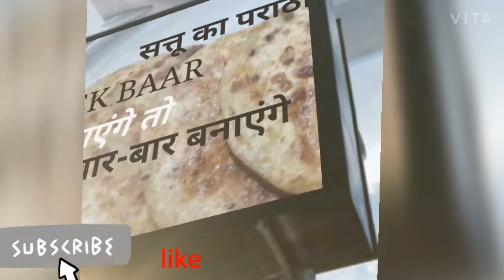झटपट बनाए बिहार के सत्तू का पराठा एक बार खाएंगे तो बार-बार बनाएंगे ||bihari Recipe IN HINDI Recipe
isme hamne sattu ka paratha banane ki vidhi batey
bhaut hi TESTY banta hai to ek jarur banaey

thanku